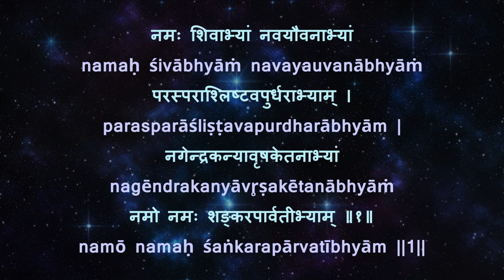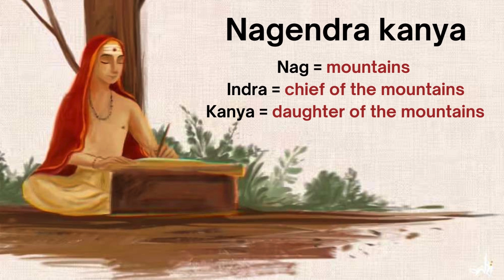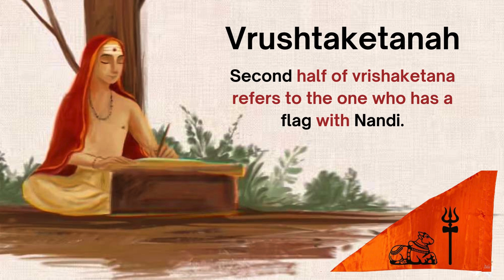LEARN UMAMAHESHWARA STOTRAM - SHLOKA 1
Let's learn the first shloka of the Uma maheshwara stotram with its detailed word by word meaning